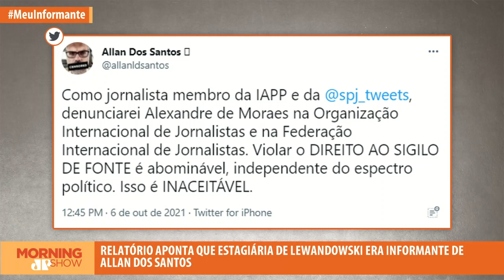Fonte ou informante? Quem passava informações do STF para Allan dos Santos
O jornalista Allan dos Santos avalia processar o ministro do Supremo Tribunal Federal, Alexandre de Moraes, por divulgar a identidade de um informante que atuava como estagiária no gabinete de Ricardo Lewandowski, no STF, entre junho de 2017 e janeiro de 2019, e repassava informações ao jornalista e o canal Terça Livre. Moraes determinou que a ex-estagiária seja ouvida pela Polícia Federal.